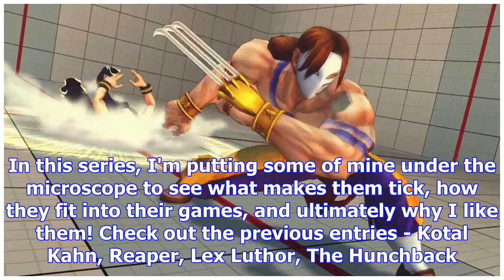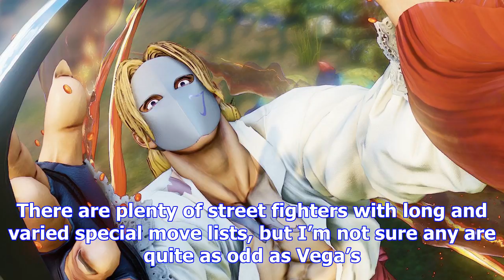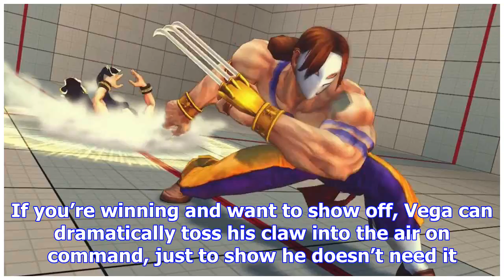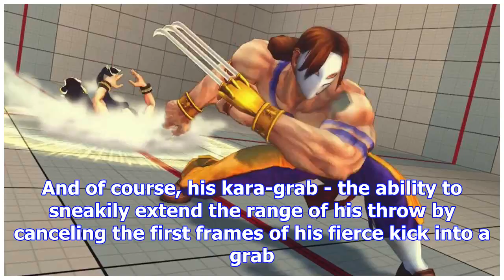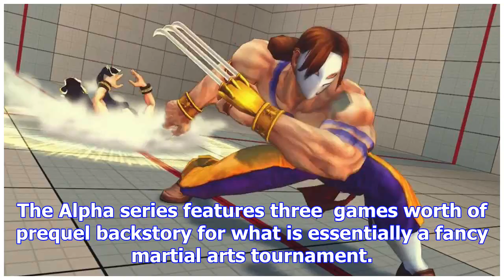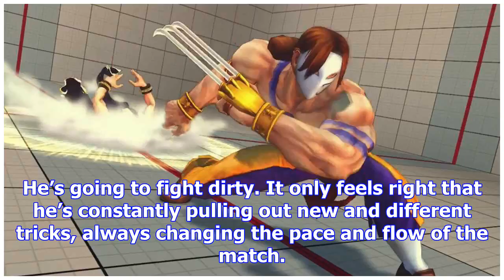You've got character: vega (sfiv)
Have claw, will travelWhen it comes to competitive multiplayer games, we all have our favorite chara...